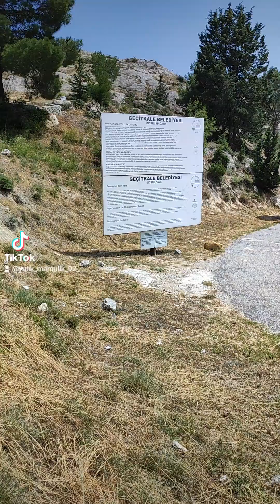Cyprus Инжирная Пещера на Северном Кипре.